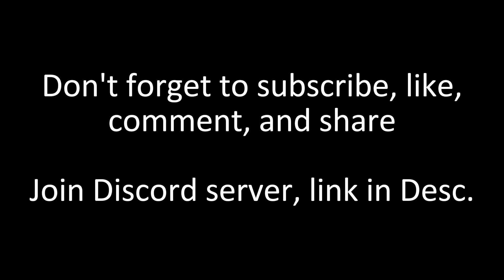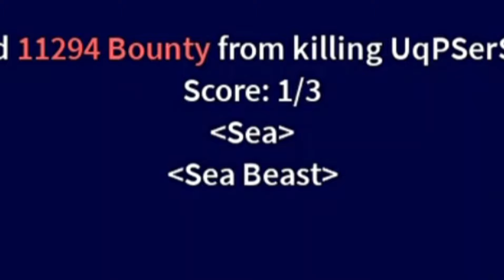Light Fruits is so OP.....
Blizzard Blox Fruits
Portal Blox Fruits
New bloxfruits update
Spirit
Spikey Trident
awakened phoenix
phoenix awaken
Combo with all fruits
Awakened Dough
Quake Combo Bloxfruits
Bloxfruits update
Bloxfruits 17.3
Soul Guitar
Cursed Dual Katana
Godhuman
Leopard
UPDATE 20
Bloxfruits update 20
Uzoth
Dragon talon academy
Admin Crew
Rework
Roulette
Tier List Blox Fruits Hacks
how to not update roblox
blox fruits noob to pro no robux ep 1
best roblox games you've never played
no lag script roblox
roblox experience games
bounty hunting with ope fruit battlegrounds
best roblox client optimizer
new one piece game roblox
lag test roblox
how to check fps on roblox
how to make a roblox game without scripting